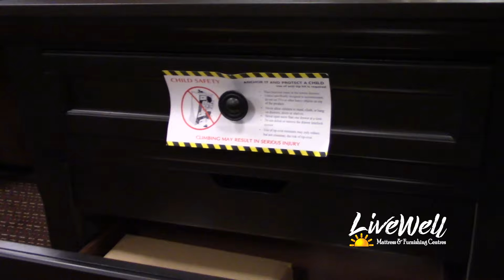Begonia Bedroom Collection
Casual transitional styling lends versatility to the placement of the Begonia Collection in many bedroom settings. The grayish brown finish lends distinctly to the execution of different looks from traditional to country casual, with knob hardware punctuating the face of each framed drawer front. Hidden drawers in the nightstand and dresser provide discrete storage for your valuables, while the storage drawers of the footboard provide a more visible means of additional storage capability. Bun feet support the case goods, and a sleigh headboard finishes off the transitional design of the collection.